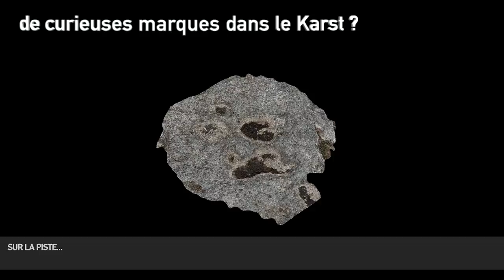sur la Piste...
Sur la Piste... de l'Apekal !
- deux sites, de la Haute Vallée de l'Ain, parcourus depuis la nuit des temps mais des traces reconnues plus récemment.🙃
Une de mes captations réalisée vendredi dernier lors de notre première sortie terrain (spéléo/bio/patrimoine) avec notre nouvelle association apekal dédiée à l'étude et à la valorisation du karst.
- Association de Protection et d’Etude du Karst de l’Ain et Limitrophe

- Guest Sketchfab 3D Model ©Daily Art (2020.11)
- Music "Prism" ©Bobby Richards (2020.12)